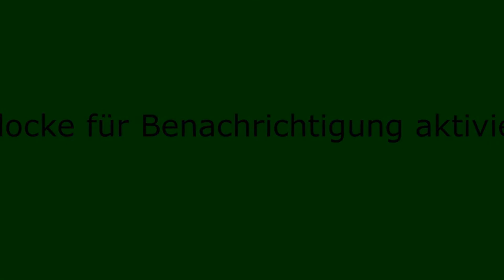Slalom MSC Waldenbuch 2019 | Gruppe F | Pohl Motorsport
MSC Waldenbuch 2019 Slalom Gruppe F
Auf meinem Kanal möchte ich Euch hautnah an Veranstaltungen, Umbauten von Fahrzeugen sowie Emotionen teilhaben lassen. Kurz gesagt, ich nehme euch überall mit hin und möchte Euch somit die Begeisterung und Leidenschaft für Autos näher bringen. Einige Autos werden aufgrund der Optik und Leistung aus der Reihe tanzen, andere werden mit anderen Autos auf den alltäglichen Straßen nicht zu sehen sein.
Viel Vergnügen beim Anschauen der Videos und gute Fahrt wünscht Euch Pohl Motorsport
Partner des Kanals: